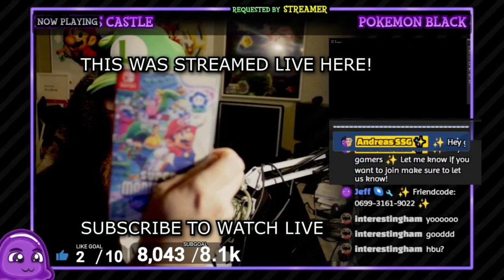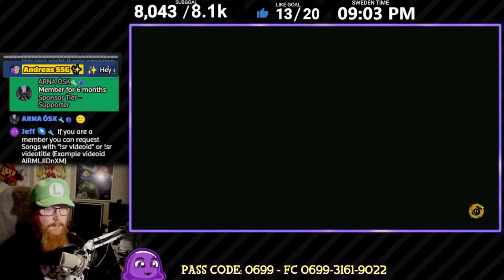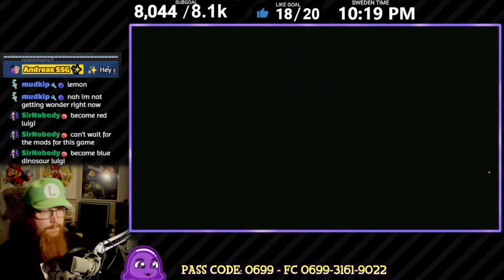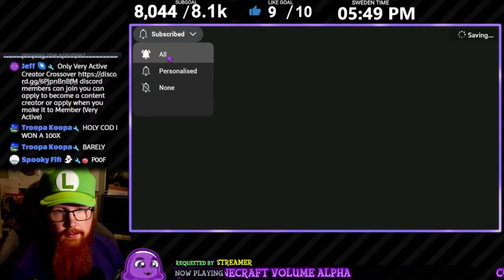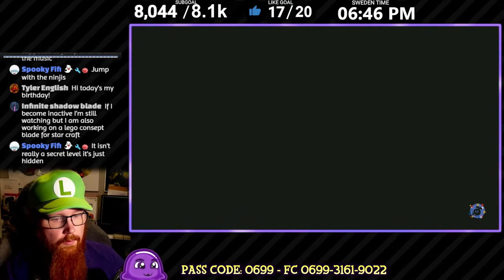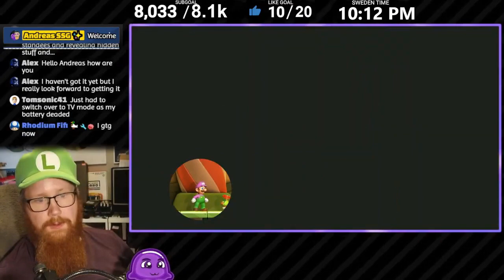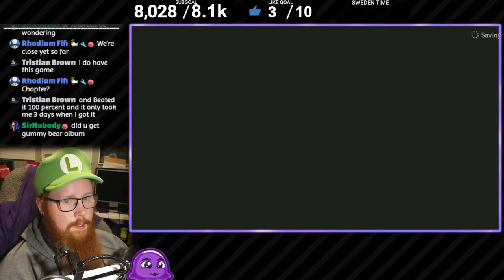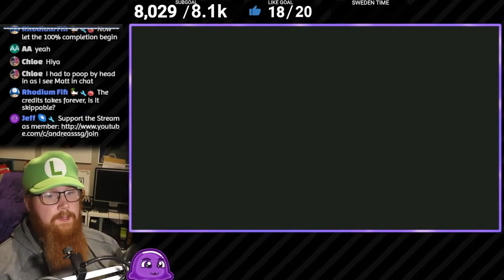A NEW ADVENTURES AHEAD! TO THE FLOWER KINGDOM! - Super Mario Bros. Wonder (SUPERCUT)